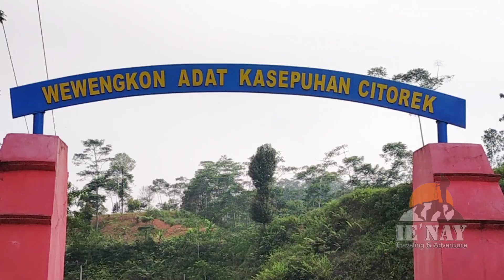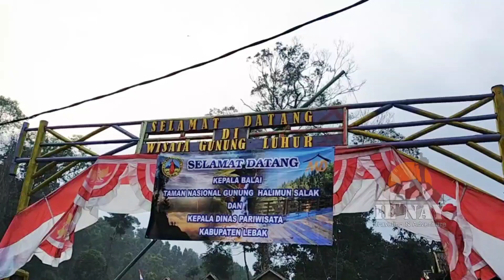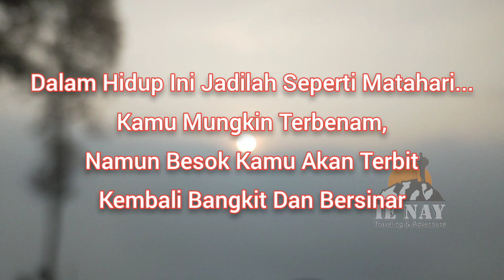Citorek Negeri Di Atas Awan ( land above the clouds )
Gunung Luhur dikenal dengan gumpalan awan yang menutupi perkampungan di bawahnya saat pagi hari.

Gunung Luhur berada di Desa Citorek Kidul, Kecamatan Cibeber, Kabupaten Lebak, Provinsi Banten.

Jika tertarik untuk mendaki Gunung Luhur,
Anda dapat menempuhnya dari Kampung Ciusul dengan kendaraan mobil atau motor.
Dengan Ketinggian 1.037 mdpl.

Backsounds  : NoCopyrightSound

Soundtrack 5:
Ketawa M.Syafiq Rabbani

Host               : Inay Ruyani
Cameramen  : aa_iebienk26
Editing            : aa_iebienk26
Featuring       : Tile, Dian & Rakha
Featuring 2    : M. Apri maulana
                          Rifki fauzi
                          Rani renata
                          M fikri nurhaikal
                          Sri mulyadewi